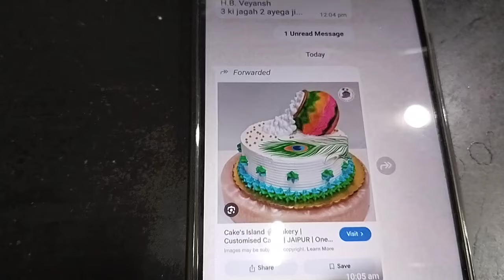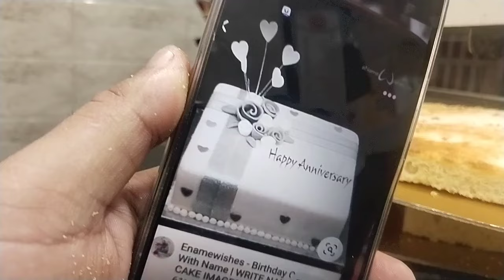इतना काम तो होना ही चाहिए।